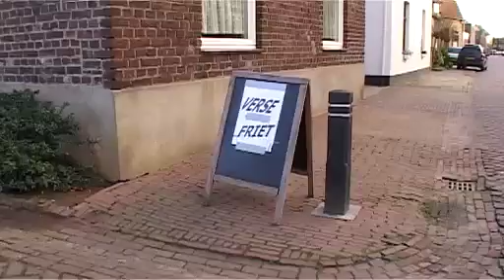Intro Marc & Erwin - Bob 2009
Marc & Erwin leren dansen veur ut optraeje op de BOB aovend in Berg